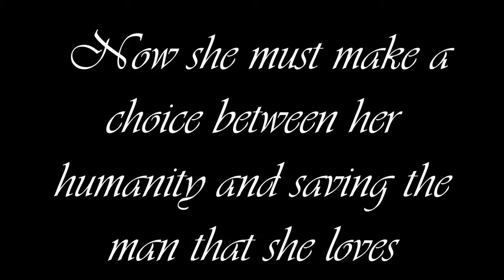Drake Before Dracula- A wattpad novel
Esmeralda has been told for years to stay away from Drake. She cannot help that she's drawn to him by some invisible force that connects the two. Now she must make a choice between her humanity and saving the man that she loves

by MusicRemix